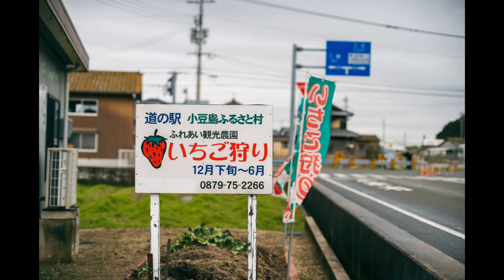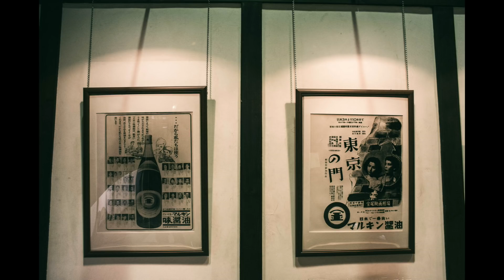小豆島で「モノクロ」のネタ探し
今回はいつものレンズ、UD20ｍｍと55/1.2を持って
小豆島まで行ってきました(^^♪